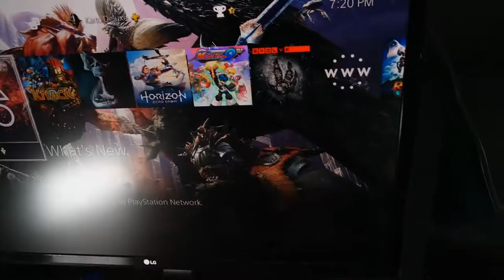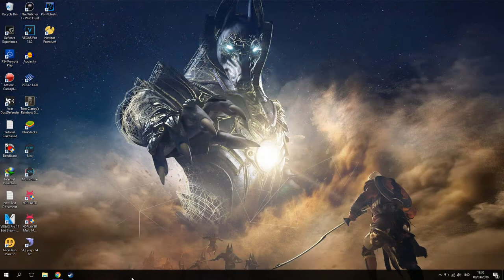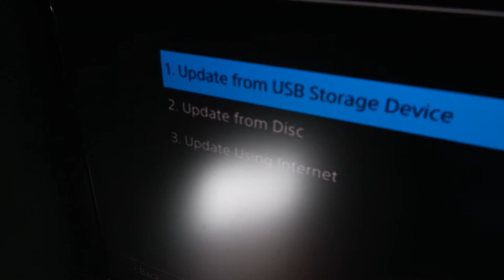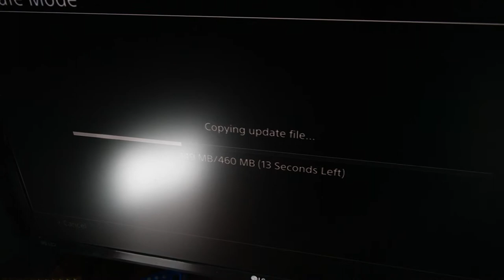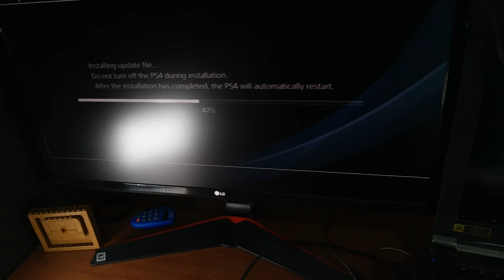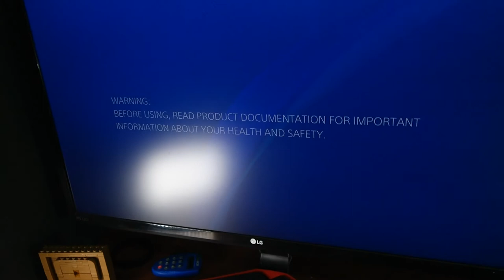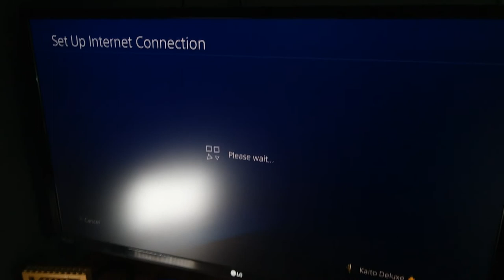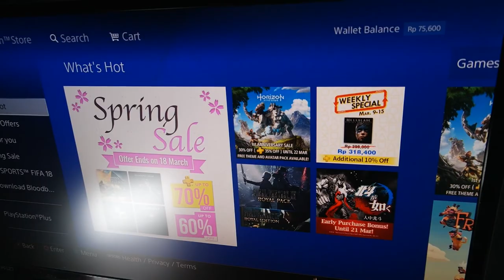Cara Update Firmware PS4 Ke 5.50 dengan Flashdisk!(Gak Bisa Update Firmware Langsung)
oke bang,kali ini guwek akan memberikan tutorial bagaimana cara update firmware ps4 fat/slim/pro karena semuanya pada dasarnya sama,dan update yang paling baru saat ini adalah versi 5.50 yang mana udah guwek tunggu dari februari XD

update firmware ke 5.50 ini bisa mengatasi gak bisa connect ke internet dan gak bisa masuk ke PSN account,tadinya guwek kira gak bisa eh ternyata bisa :D

dan bagi yang ps4 nya udah lama gak dipake dan gak dinyalain dan ingin update firmware,dan ternyata gagal bisa silahkan nonton video ini :D

PSU : Gardu Listik
VGA : Bawaaan Mobo
FAN : Kipas Turbin
Processor : AMD Athlon x64 0.1 GHz
Motherboard : Motherboard Mati
HDD : Harddisk PS2
Casing : Kardus&Triplek
Monitor : GG 55 inch Curved Edition
Memory: 128MB Cap Tiga Setang
Headset : Samsul Wireless Edition(Emang gak ada kabel,karena digunting)
Mouse: Virtual Mouse
Keyboard: Virtual Keyboard
Kursi: Kursi Taman